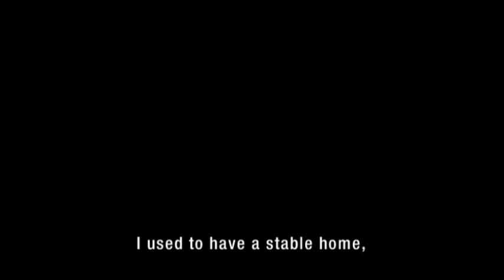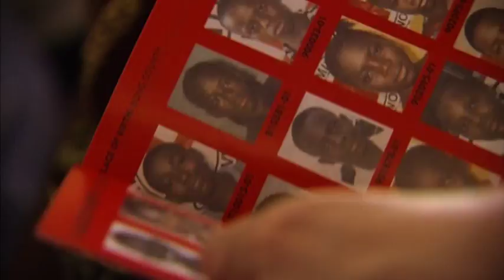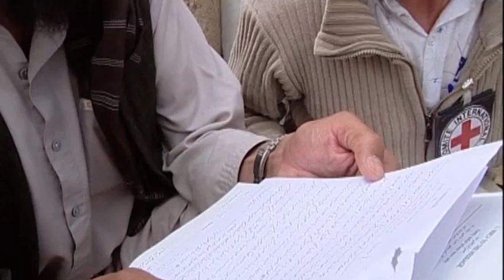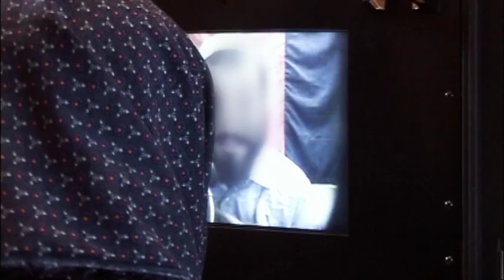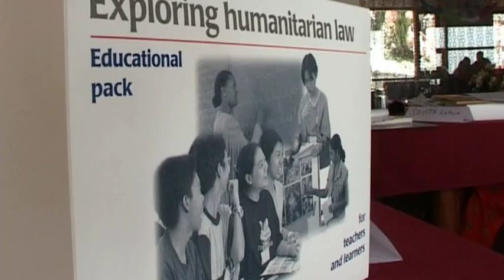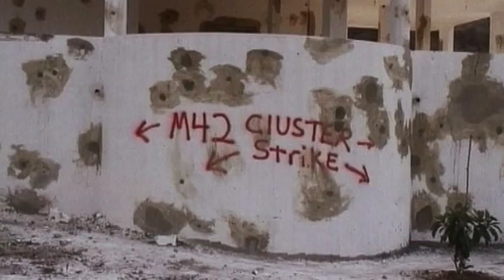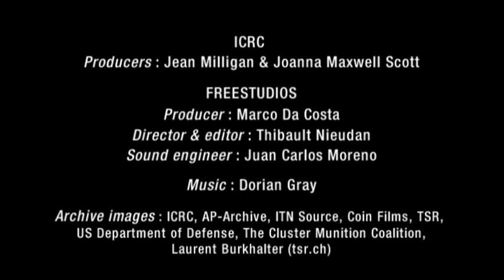Dorian Gray - ICRC/CICR - Panorama 08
Panorama 08 shows the horrendous toll that armed conflict inflicts threatening lives and livelihoods, forcing people to flee their homes and separating families. This film highlights the ICRCs work to assist victims of armed conflict and to promote international humanitarian law, ensuring that people trapped on the worlds frontlines are protected from harm.

"We Never Change", music written, played and produced by Dorian Gray.